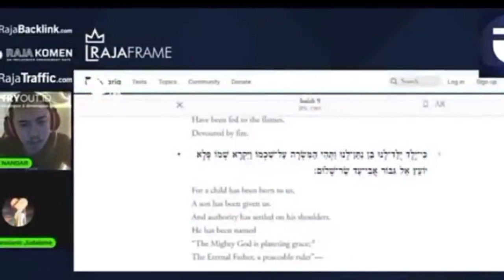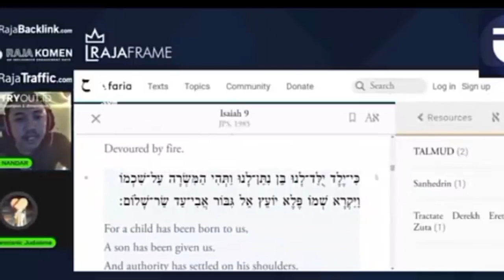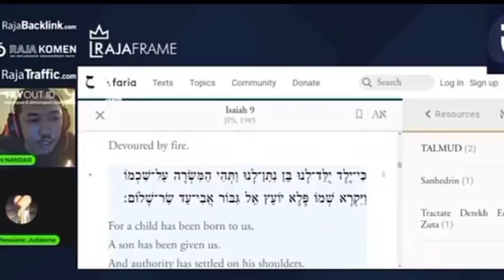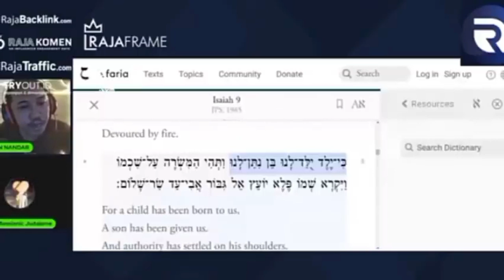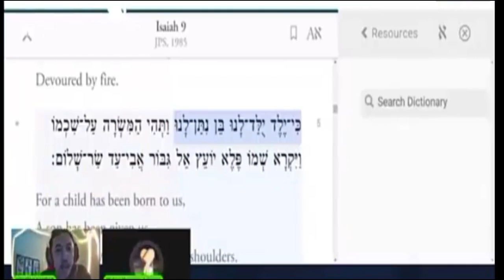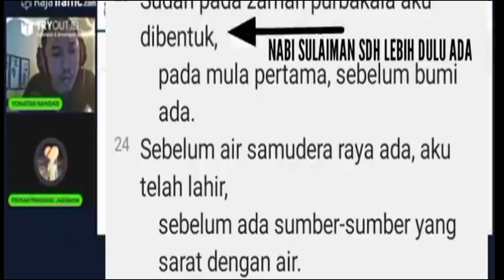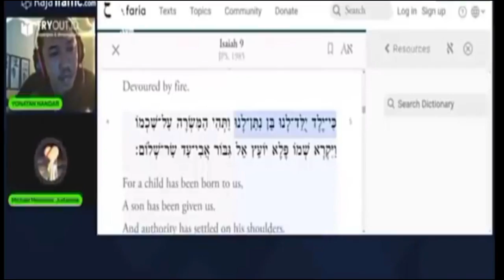SOFIATUL MENANGIS DAN MARAH MARAH KARENA KALAH DEBAT Nantangin debat dengan Ustadz Yonatan Nandar